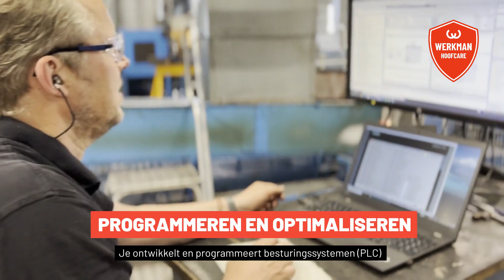Vacatures Werkman monteurs 2024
Ben jij op zoek naar een uitdagende functie binnen een dynamische en groeiende organisatie? Heb je een passie voor techniek en wil je deel uitmaken van een enthousiast team? Wij hebben een vacature beschikbaar voor een Mechatronica monteur en/of Onderhoudsmonteur bij Werkman Hoofcare.

of neem contact op via 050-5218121